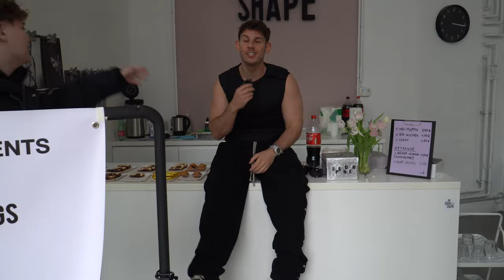LEUTE ROASTEN am Fashion ARCHIVE EVENT 😭